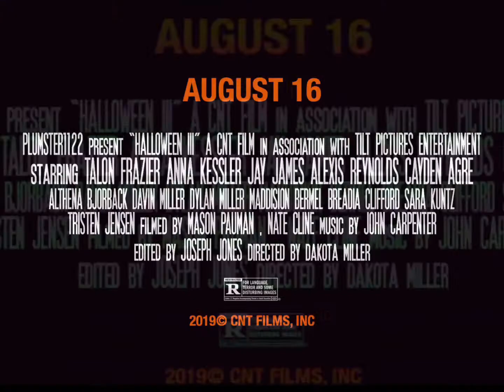Halloween 3 (2019) Retro TV SPOT ‘Halloween’ - HD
From CNT films, The Final Chapter Arrives AUGUST 16th.